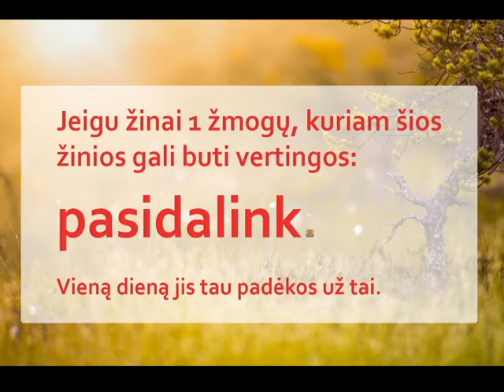Kodel tikras guru mokytojas nereklamuoja savęs? A. V. Trechlebov